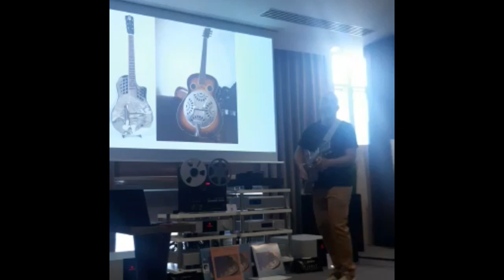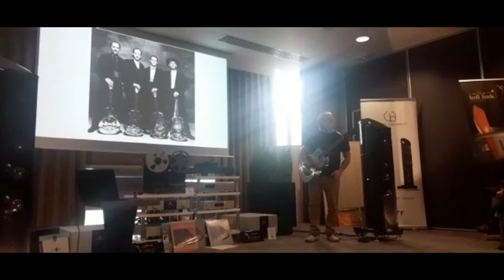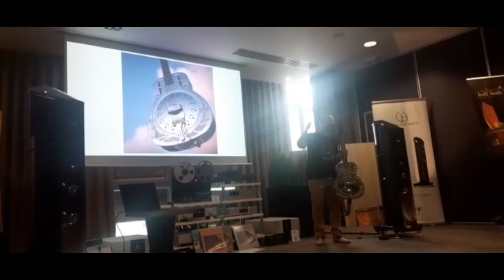Conférence "Brothers in Arms" - Salon Art & Hifi (Lyon) - 12/3/2023 - Demo guitare National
Demo de la guitare National lors de ma conférence sur l'album "Brothers in Arms" de  @direstraitsofficial  à l'occasion du salon - Salon "Art & Hifi" (Lyon)  le dimanche 12 mars 2023

© Jean-François Convert – mars 2023